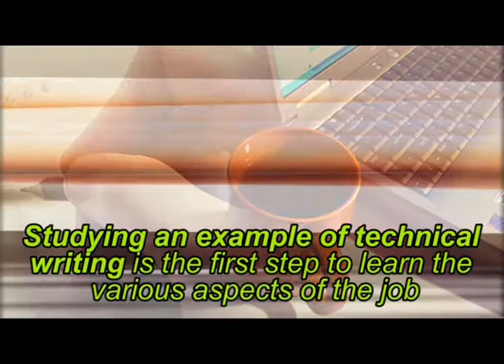Learning To Become A Pro From An Example Of Technical Writing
One way of earning a living is by way of technical writing. That is why an example of technical writing report is being used by others to check on how it is written and to find out if their own style in writing can be used or is suited for the job.You can do part time technical writing jobs for different companies who need technical reports and usually according to your time of choice.